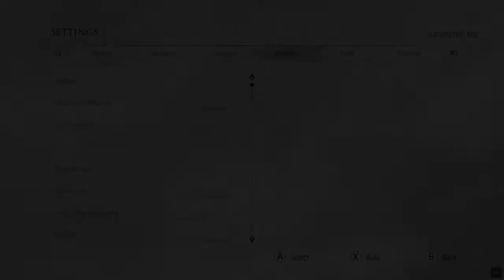A Plague Tale: Requiem | GTX 750 Ti - 360p LOW | i5 4460 | 16GB RAM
CPU: Intel Core i5 4460 [3.40GHz/4 Cores].
GPU: Gigabyte Windforce 2X OC GTX 750 Ti Black Edition.
RAM: 16GB/DDR3/4GBx4/1600MHz.
Settings: 720p [50%] LOW.
A Plague Tale: Requiem System Requirements:
    CPU: Intel Core i5-4690K (3.5 GHz)/AMD FX-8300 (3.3 GHz)
    RAM: 16 GB.
    OS: Windows 10 (20H1 64 bits).
    VIDEO CARD: 4 GB, GeForce GTX 970/Radeon RX 590.
    PIXEL SHADER: 5.1.
    VERTEX SHADER: 5.1.
    FREE DISK SPACE: 55 GB.
    DEDICATED VIDEO RAM: 4096 MB.